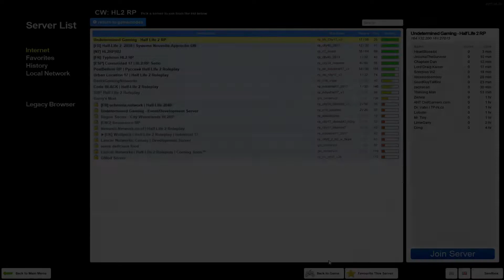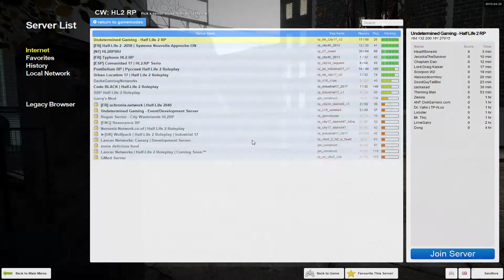Lets Play Half Life 2 Roleplay - Part 49 - The Secrets of The Underground